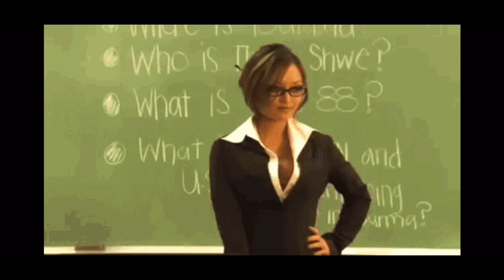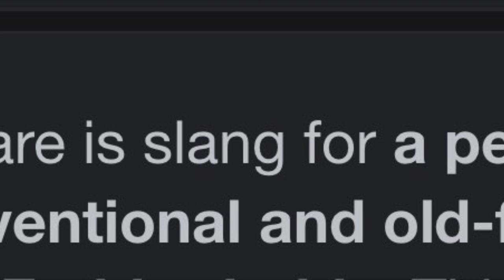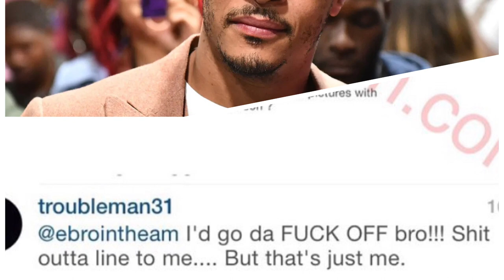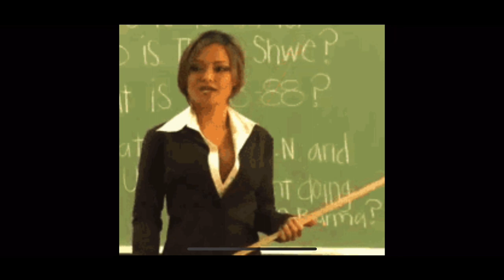Channing Crowder hates Ciara and Russel Wilson’s marriage this is WHY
You want to know the REAL reason modern men like T.I., Slim Thug, Channing Crowder and Future continuously hate on Russell and Ciara Wilson? Watch to find out what's TOXIC about them ALL…..

Welcome to the Sound OFF Show! We put the “TEA” in teachers! We entertain you AND educate you! Class is Now in session! Let’s TALK About it!